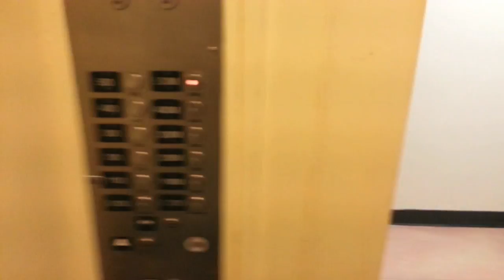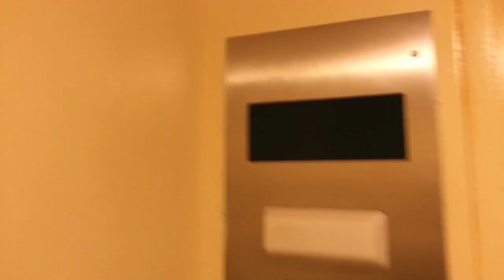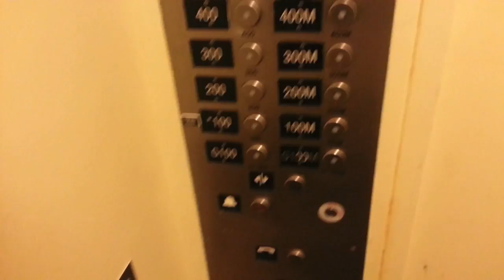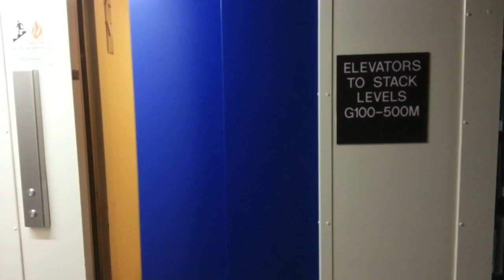A 2014 revisit of the "short" elevator in the Rush Rhees library stacks.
I call this the short elevator because it only goes to 500M.  This was the elevator I lost the drag race to dieselducy on.